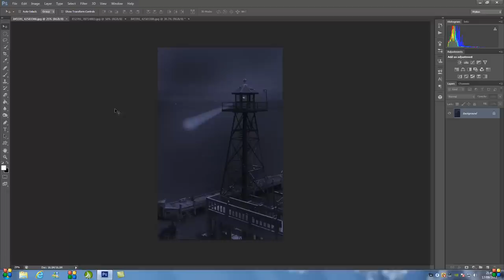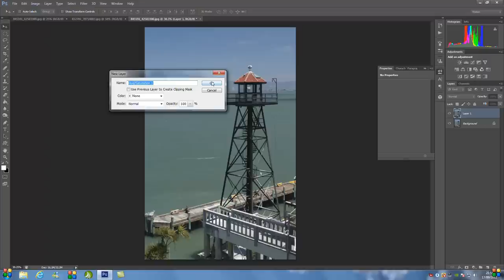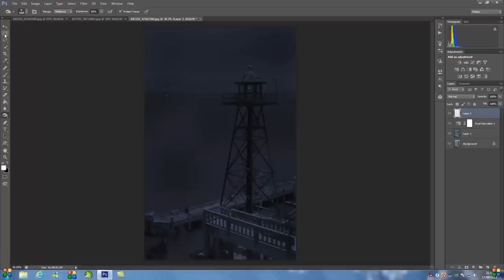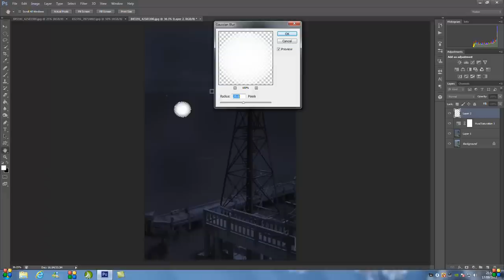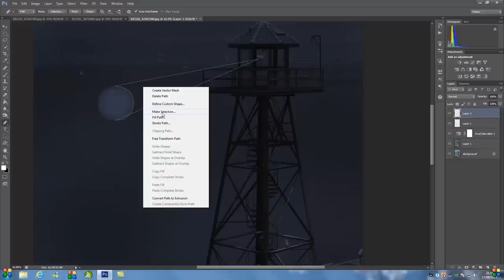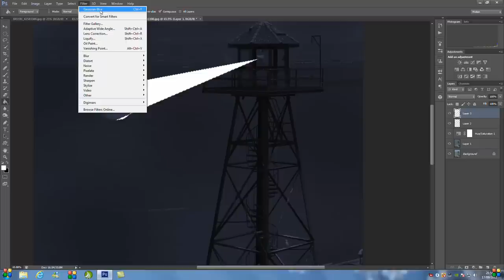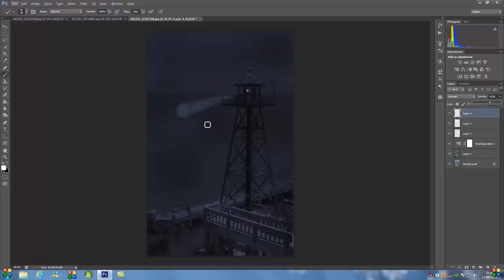Photoshop CS6 Spotlight Effect Tutorial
Spotlights can be used in all different kinds of pictures from scary to dramatic. With this effect you can emphasize what is going on in your pictures, it doesn't even have to mean anything you can use it as a special effect just to add to your pictures if you are working on a project.

NEW T-SHIRTS!

Google Plus!